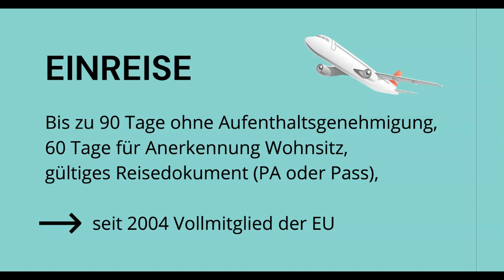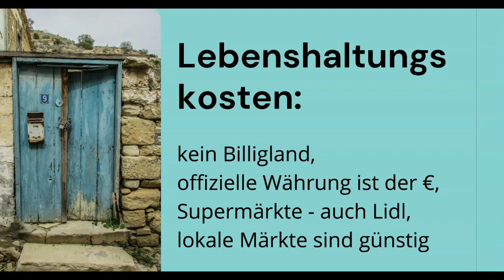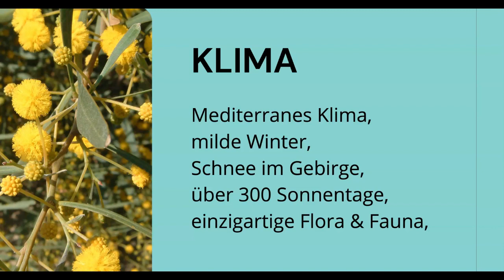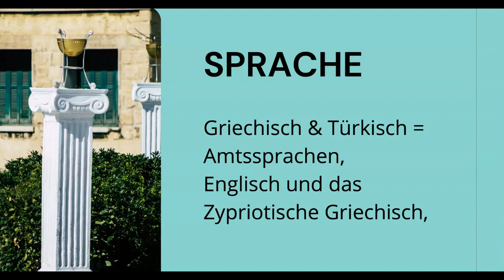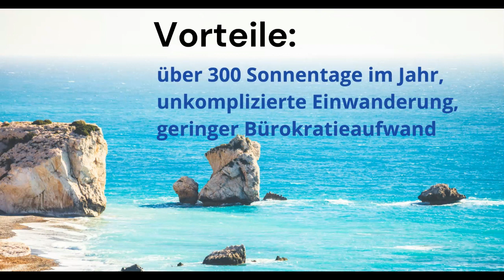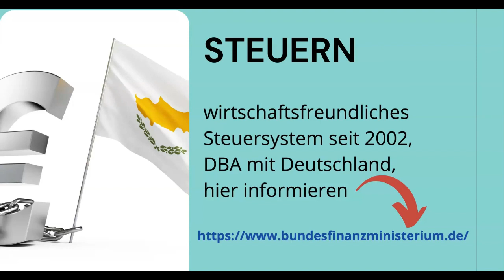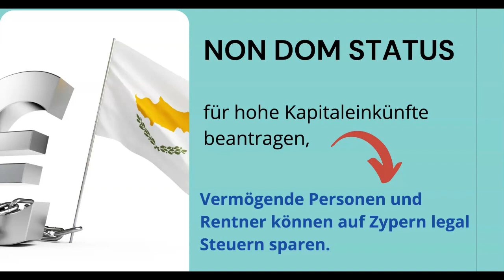Als Rentner nach Zypern auswandern (Steuern, Kosten, Lebensunterhaltung)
Warum zieht es immer mehr Menschen nach Zypern?
Wie kann man als Rentner auf Zypern leben?
Was gibt es alles zu beachten?
Wie sieht es mit der Steuer aus?
Das erfahren Sie in diesem Video.

Bundesgesetzblatt Jahrgang 2011 Teil II Nr. 28, ausgegeben zu Bonn am
7. November 2011
Artikel 17: Ruhegehälter, Renten und ähnliche Vergütungen
Artikel 18: Öffentlicher Dienst

Zeitstempel:
00:53 Einreise
02:44 Lebenshaltungskosten
04:21 Klima
05:22 Rente
07:15 Sprache
07:45 Beliebte Orte
08:03 Vorteile
08:44 Nachteile
10:26 Steuerfrei in Zypern?

(als Taschenbuch)

Wie bereiten Sie optimal Ihre Steuererklärung vor?
Wollen Sie Ihr Geld zurück? Beteiligen Sie das Finanzamt an den Kosten für Ihr
Arbeitszimmer

Wollen Sie Ihr Geld zurück? Beteiligen Sie das Finanzamt an Ihren Umzugskosten

Meine Online Kurse:

easy Steuer Box für Arbeitnehmer

Rechtlicher Hinweis:
Dieses Video und alle anderen Videos auf diesem Kanal dienen der reinen
Wissensvermittlung und sind auf keinen Fall als  Steuerberatung zu verstehen.
Für Fragen und Hilfen zu ihrem Individuellen Steuerfall suchen sie bitte die
Hilfe einer Person auf die nach Steuerberatungsgesetz beraten darf.
Das sind in der Regel Steuerberater, Anwälte und Lohnsteuerhilfevereine.
bekomme ich eine kleine Provision vom Anbieter. Es entstehen Ihnen
dadurch keine Mehrkosten aber Sie unterstützen damit mein Projekt.

Jutta Martin leitet seit 1993 eine Beratungsstelle eines Lohnsteuerhilfevereins und verfügt somit über sehr viel praktische Erfahrung. Sie ist Expertin für Steuererklärungen für Arbeitnehmer und Rentner. Mit ihren Steuerratgebern und Online Kursen bietet sie vielen die Möglichkeit, ihre Steuererklärungen selber zu machen.